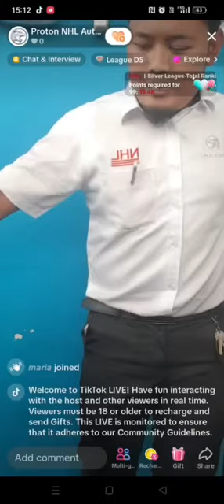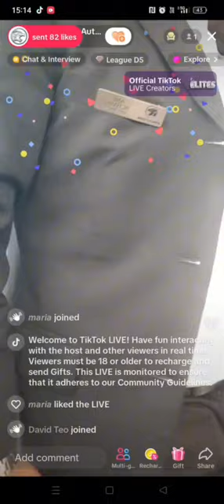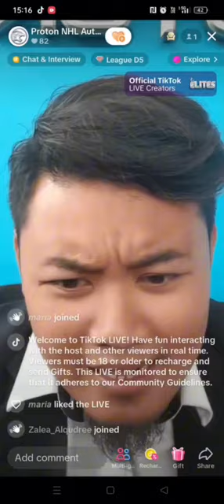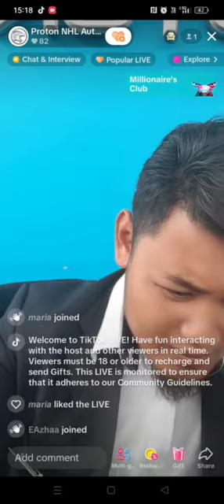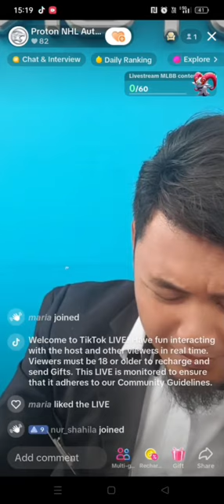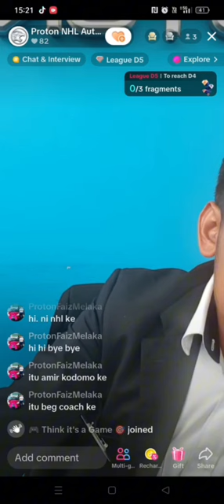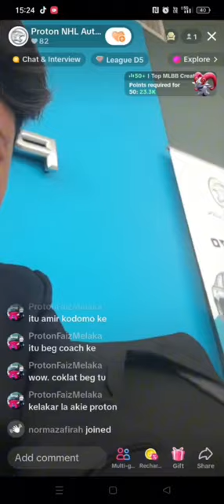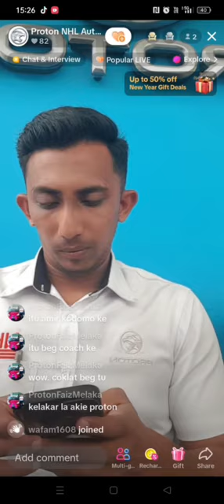PROTON OUTLET LIVE CONTEST || 26 DECEMBER 2023